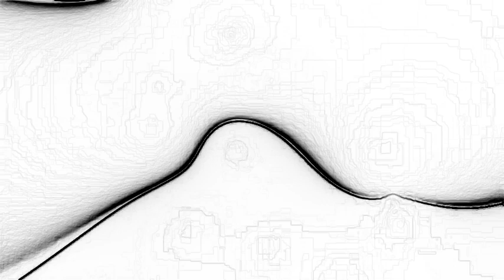May 5, 2024